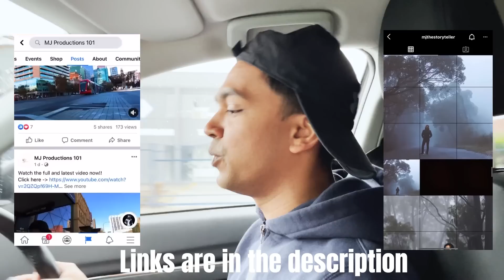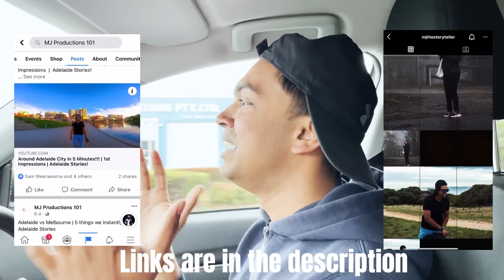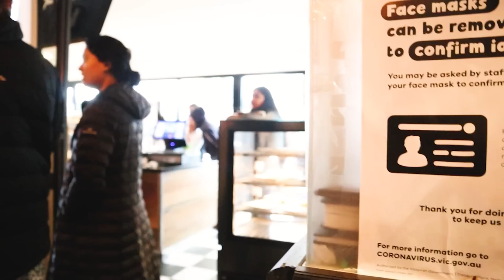❤️ Lankan In Melbourne ව හම්බුනු දවස ❤️ | Melbourne City Walk | Melbourne Diaries - Chapter 6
මෙල්බන් දිනපොතේ හයවෙනි පරිච්චේදය